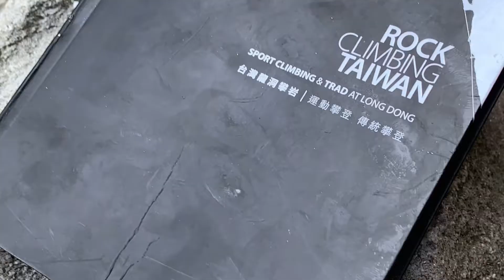觀光客的攀岩生還錄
龍洞
2021 春